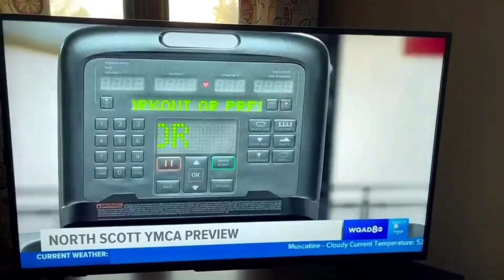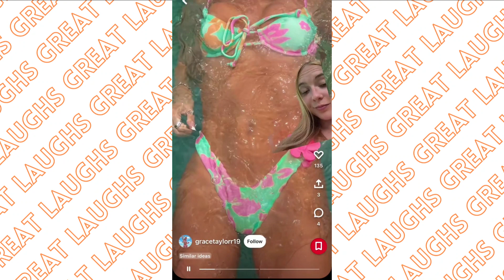FUNNIEST POOL FAILS | Try Not to Laugh 2023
In this video, you'll see a compilation of the funniest pool fails and home videos - good luck trying not to laugh at these!